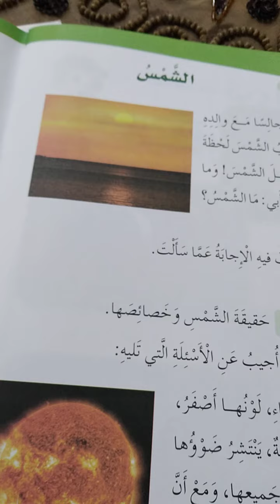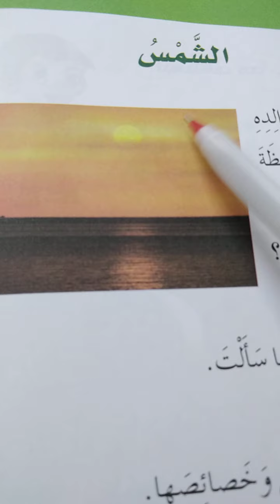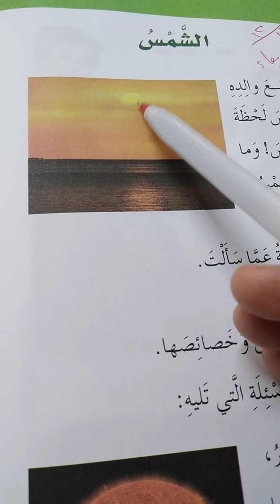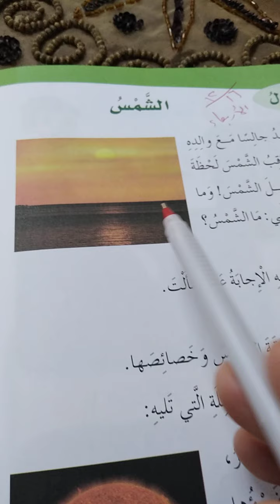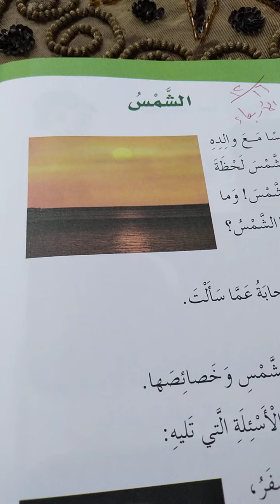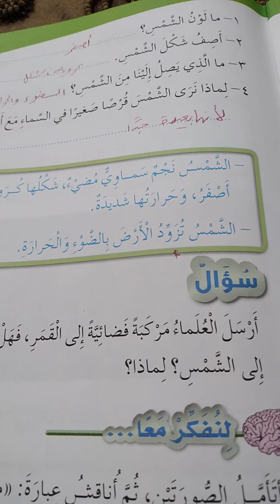الصف الثالث/العلوم/الوحدة الرابعة/الدرس الاول/الشمس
العلوم/الوحدة الرابعة/الدرس الاول/الشمس